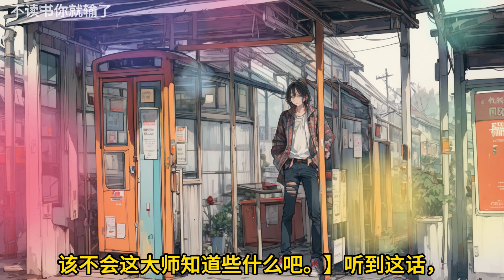🎉完结文📅有字幕《算命主播还债》🔥全文故事欠下巨债，我只能每晚直播算卦赚钱还债。深夜，连线到老同学，如今她已是当红流量小花。